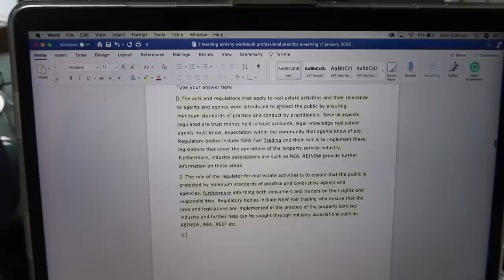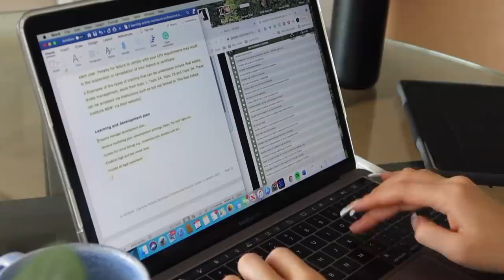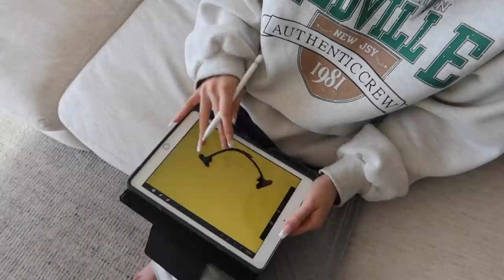Student Diaries | a productive study day, finishing sketches, chatty d&m, grocery shopping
Chapters
00:00-05:23 Wakeup, rough morning routine, breakfast
05:24-07:38 daily planner diary entry,
07:29-10:06 admin + start to study
10:07-12:10 lunch, study continued
12:11-17:05 sketch designs, grocery shopping + haul
17:06-18:44 more study
18:45-24:15 chatty d&m
24:16-27:00 dinner time: pizza + pasta